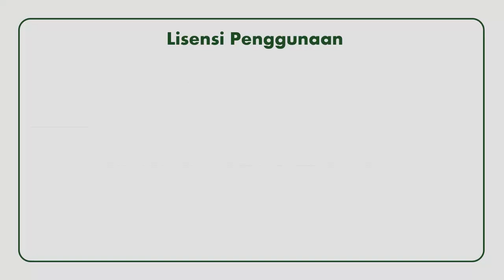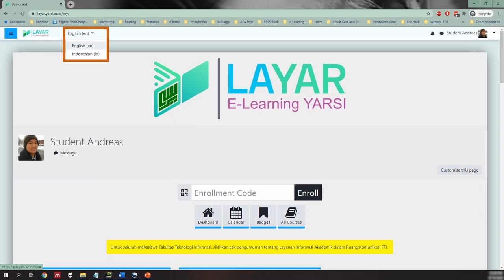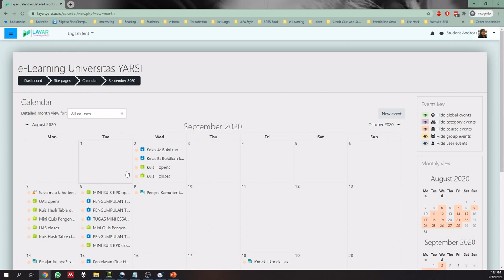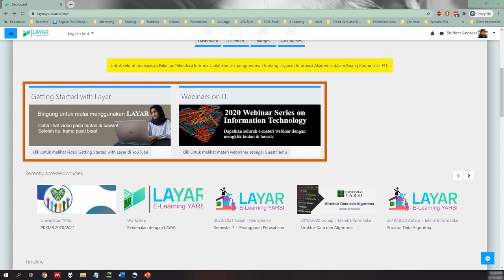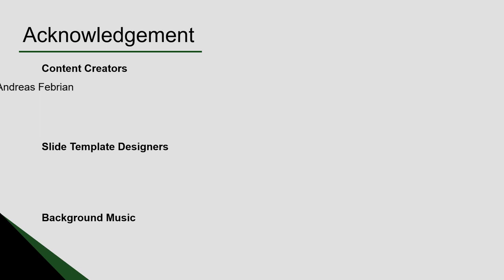PPJJ 004 - Dashboard Tour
Pada video ini, kita akan belajar berbagai elemen yang ada pada dashboard LAYAR Dashboard adalah halaman yang diperlihatkan setelah kita login.

Layar merupakan sebuah Learning Management System (LMS) yang diperuntukan untuk mahasiswa Universitas YARSI. Artinya, seluruh fitur dan konten dalam Layar hanya bisa diakses oleh Civitas Akademika Universitas YARSI yang memiliki akun. Namun, tidak semua materi memiliki akses terbatas. LAYAR juga menyediakan beberapa mata kuliah yang dapat diakses dengan bebas menggunakan mode Guest.

Didistribusikan dengan lisensi Creative Common - BY-NC-SA (By Attribution, Non-Commercial, and Share Alike)